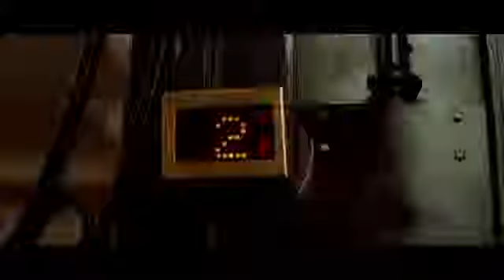Storm Queen Look Right Through MK Remix Official Video Ministry of Sound TV